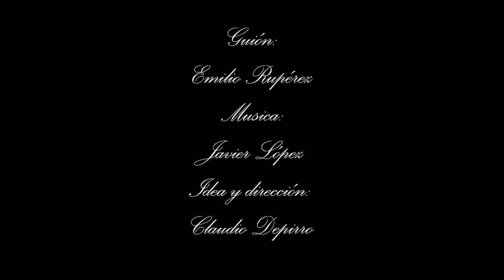Barcos de tinta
Temporada 4 E. 8. Últimos Capítulos.
BarcosdeTinta Cuatro seres, se encuentran en un bar, cuya única ventana da hacia un puerto, Barcos, agua, y el tiempo…
tú me esperas aquí?
en este carro de silencio
que me persigue…
y marca pronta la ruta
de una hégira cobarde
donde dejo las huellas
de la imaginación...